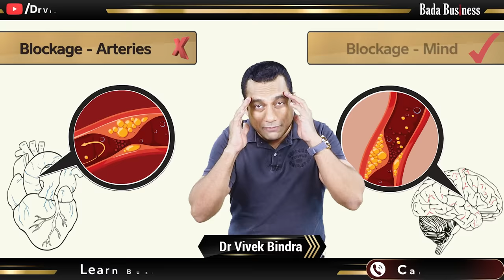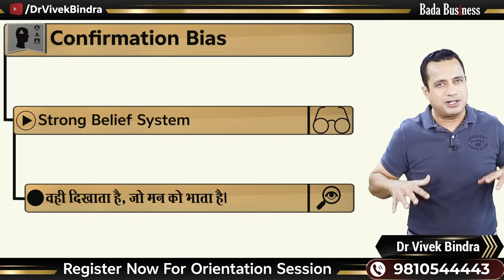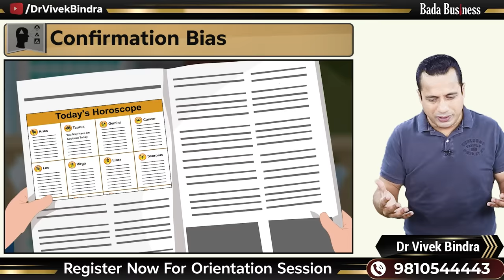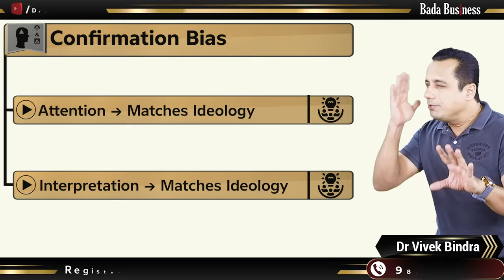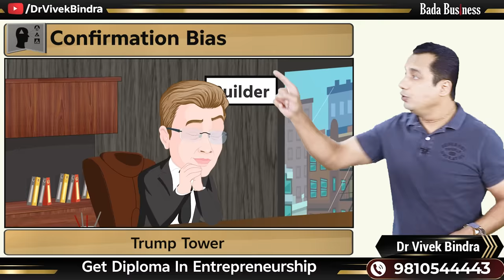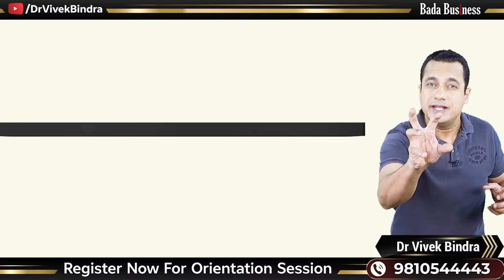How to Control Your Mind? Confirmation Bias | Dr Vivek Bindra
Dr Vivek Bindra के Orientation Program में आने के लिए अभी Register करें